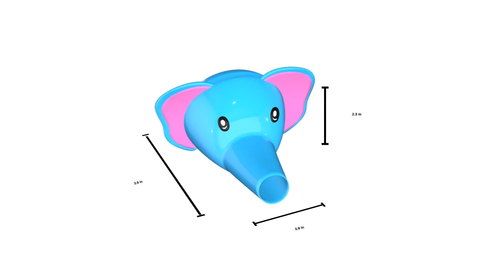FAUCET EXTENDER FOR KIDS